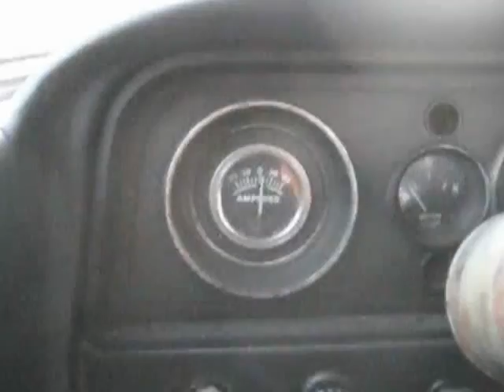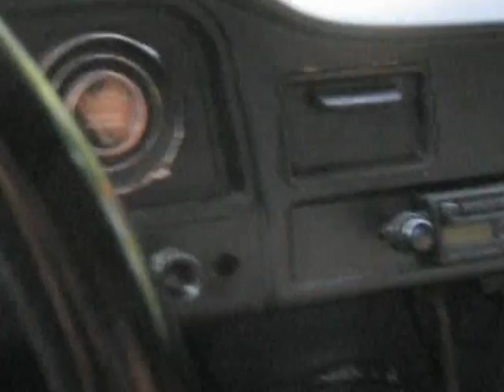rat rod 63 first movie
A 63 ish GMC ratted out.  Very rat, but very driveable.  Bumpy yes.  We call her the Chiropractor!  The band is the Rezillos.